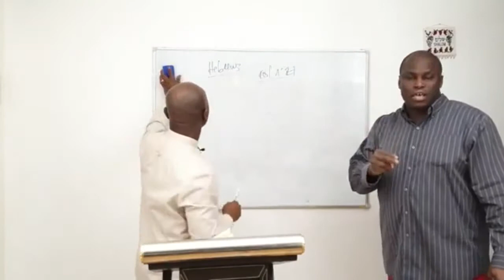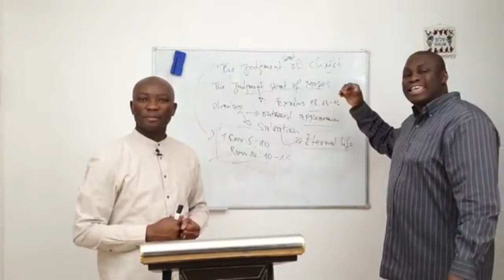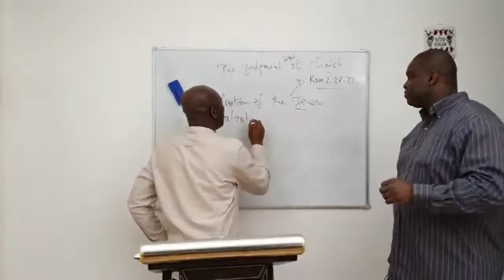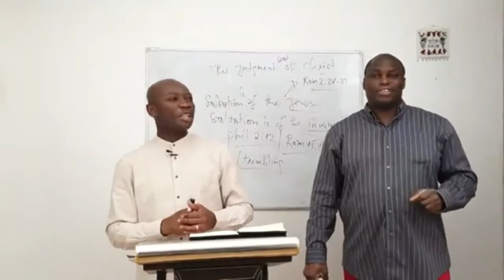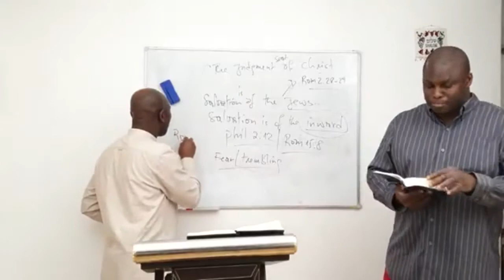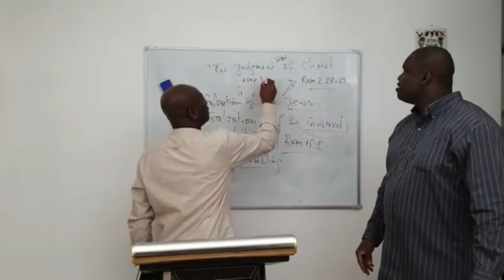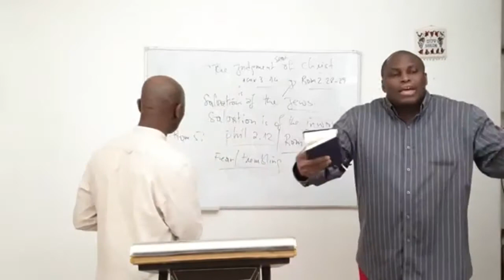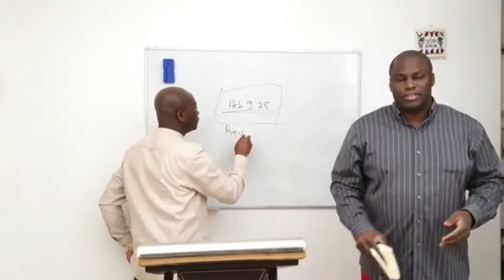Eschatology Serie Nr. 2 - Work out your own salvation / Bewirke deine Errettung - Part II / Teil II